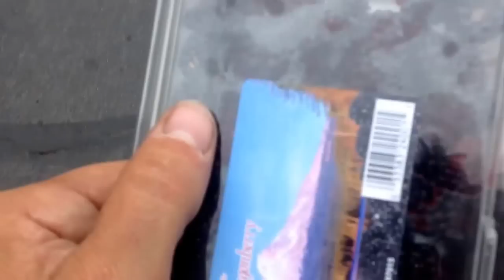Vlog: Boise Bum goes back to food bank again; car tow worries; diet addiction; caged animal; Idaho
There isn't much to find in the wilderness that is edible in Idaho, so that changes the focus of people towards other things. People believe that they have to work more and earn more money to make a living. Nobody thinks about what generates the money though.

insurance, free meal, parking, suspension trainer, downtown, bicycling, riding, shopping, tents, idaho st, 8th st, zoo, working solutions, employment,